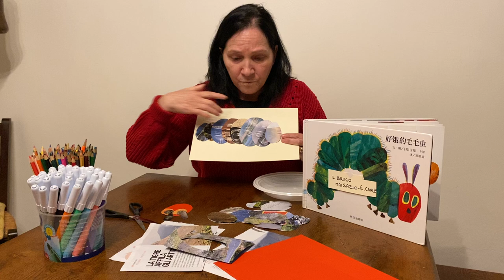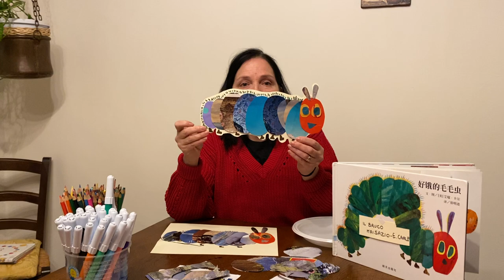Il piccolo bruco maisazio - Laboratorio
Assieme a Stefania costruiamo il nostro "bruco maisazio"